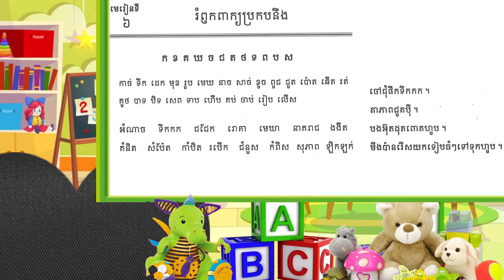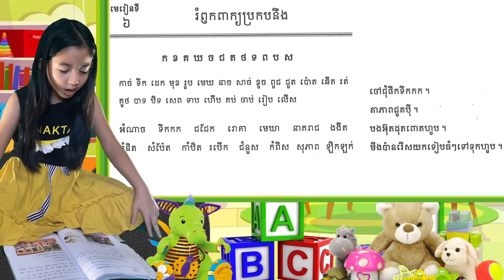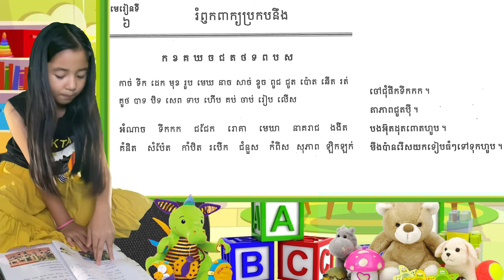Learning Khmer Language | Grade 2- Lesson 6 | Reading Khmer |ភាសាខ្មែរ​ | ថ្នាក់ទី២ || មេរៀនទី៦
Nana is in grade 2 this year. Today, she is learning Khmer (lesson 6). She is making this video for her teacher as well as for other kids who are following and studying with her​​ on YouTube and Facebook.